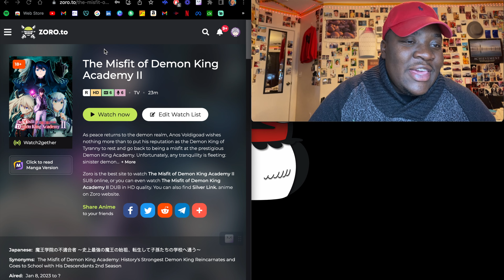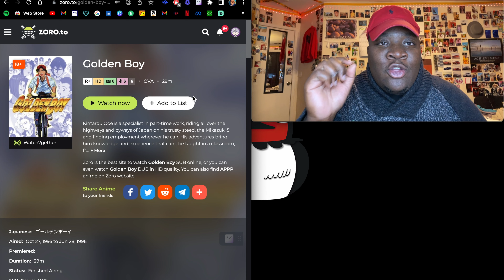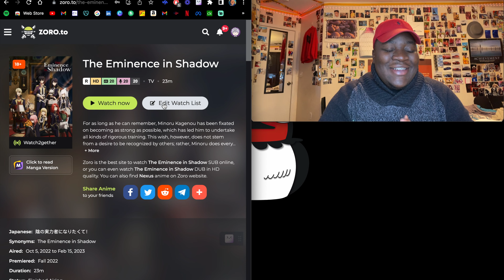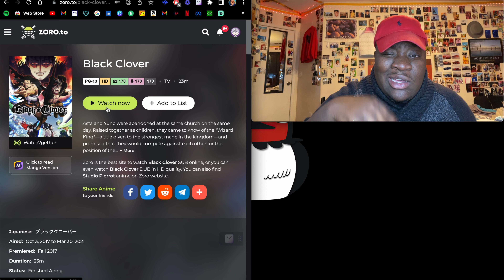Must watch anime, Congo La Bongo 2023 Anime Recommendations